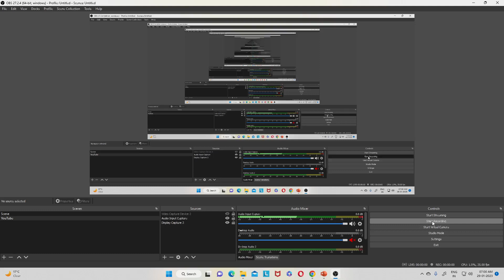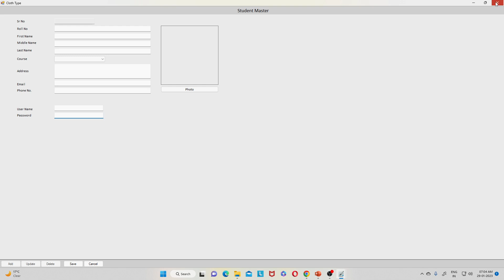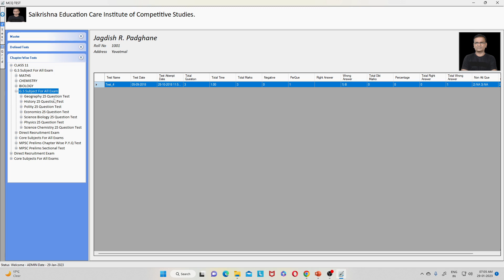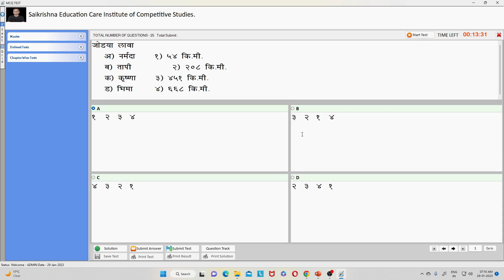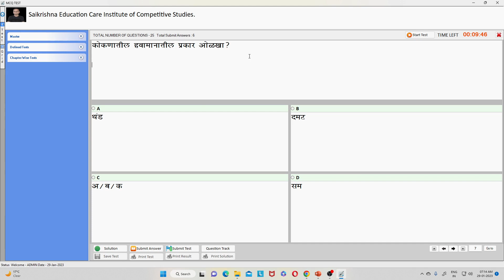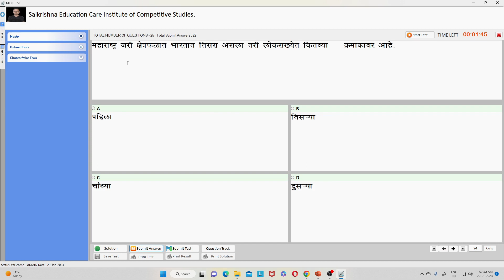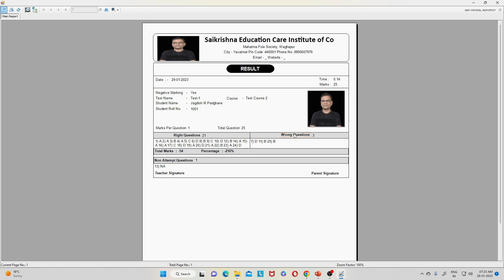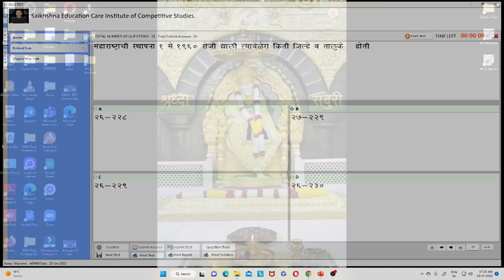Online Exam || TCS / IBPS पॅटर्ननुसार|| ऑनलाइन परीक्षा कशी असणारा || विषय-महाराष्ट्राचा भूगोल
नमस्कार विद्यार्थी मित्रांनो साई कृष्ण एज्युकेशन केअर या YouTube चैनल वर आपल्या सर्वांचे स्वागत आहे आजच्या व्हिडिओमध्ये ज्या आपण 2023 मध्ये महाराष्ट्र राज्यामध्ये होणाऱ्या ऑनलाईन परीक्षा कशी असणारा ,या परीक्षांचा सराव करण्यासाठी काही आपण ऑनलाईन डेमो टेस्ट आपल्या यूट्यूब चैनल वर घेत आहोत तर आजच्या व्हिडिओमध्ये आपण ऑनलाईन एक्झाम देत असताना आपल्याला कोण कोणत्या गोष्टींची काळजी घ्यावी लागते प्रश्न कशाप्रकारे सोडवावा लागतो या सर्व गोष्टी आपण आजच्या व्हिडिओमध्ये बघणार आहोत तर चॅनलवर नवीन असाल तर चॅनलला सबस्क्राईब करायला विसरू नका Thank u